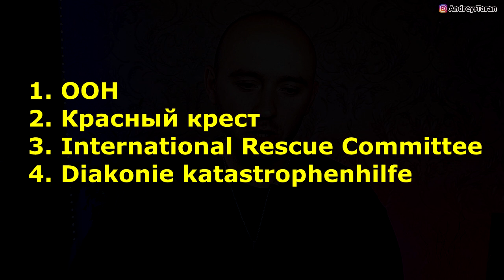СМОТРЕТЬ ВСЕМ! Как прожить в Польше пенсионерам во время войны?